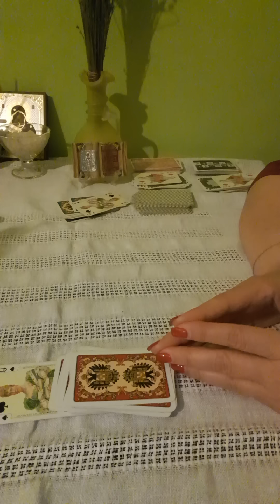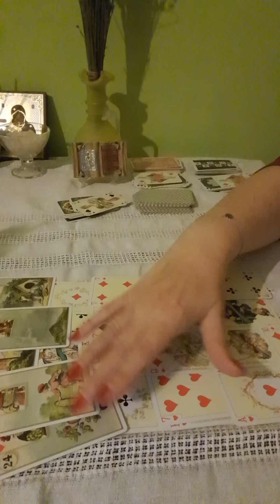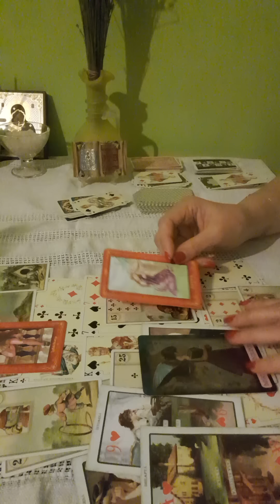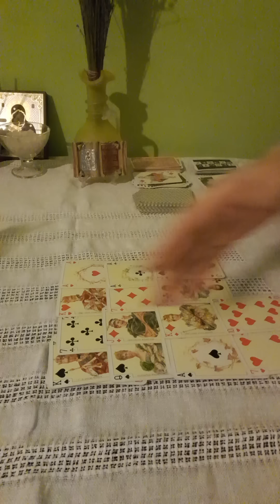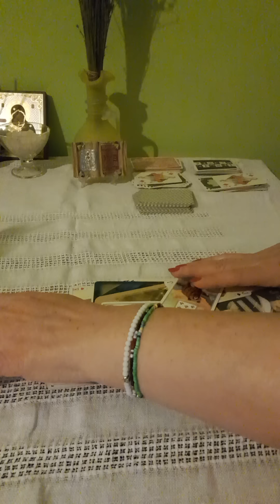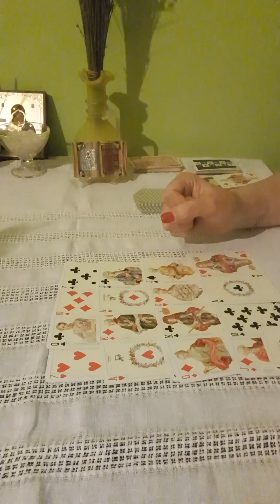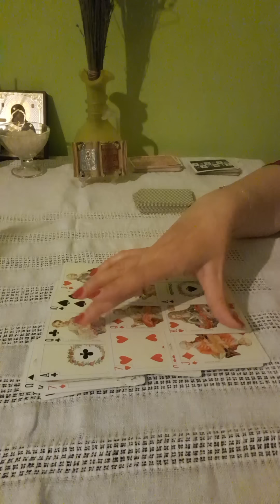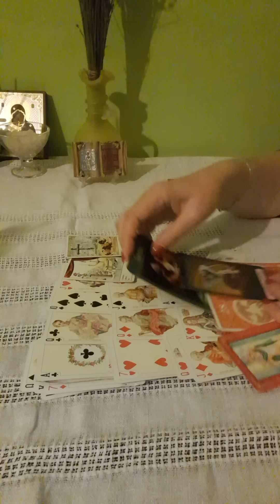@❤️DRAGOSTE DECEMBRIE / DAMA DE VERDE / TOBĂ / SINGURE / CĂSĂTORITE ❤️ ( 0731709368 )